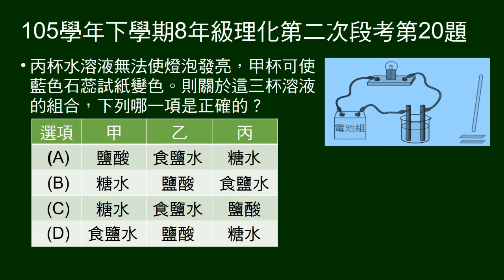105學年下8年級理化二段第20題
糖水、食鹽水、鹽酸作電解質導電實驗，及藍色石蕊試紙驗，問甲乙丙各是哪一個物質。